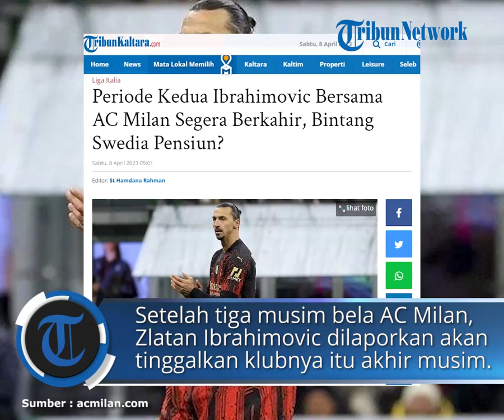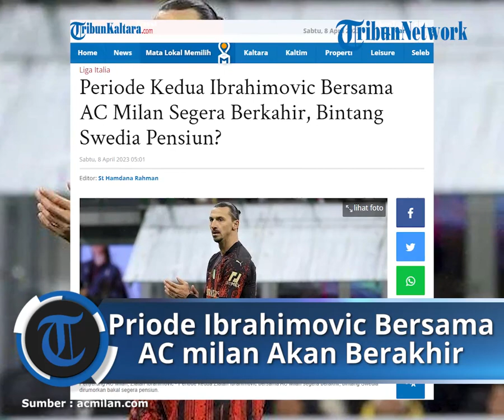Periode Kedua Ibrahimovic Bersama AC Milan Segera Berkahir, Bintang Swedia Pensiun?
TRIBUNKALTARA.COM - Periode kedua Zlatan Ibrahimovic bersama AC Milan segera berakhir, bintang Swedia dirumorkan bakal segera pensiun.

Sejak didatangkan AC Milan pada 2020, Zlatan Ibrahimovic langsung menjelma menjadi sosok penting di ruang ganti Rossoneri.

Kehadiran dan kepemimpinan Zlatan Ibrahimovic membantu AC Milan meraih Scudetto pada musim lalu.

Itu merupakan trofi Liga Italia kedua mantan pemain Paris Saint-Germain itu bersama Rossoneri.

Ia pertama kali merengkuhnya saat menjalani periode pertamanya di AC Milan.

Tepatnya pada musim 2010/2011 setelah datang dari Barcelona.

Setelah tiga musim membela AC Milan, Zlatan Ibrahimovic dilaporkan akan meninggalkan klubnya itu pada akhir musim nanti.

Pada musim ini, perjalanan karier Zlatan Ibrahimovic bersama AC Milan memang tak berjalan mulus.

Pria Swedia itu baru bermain empat kali di Liga Italia dengan torehan satu gol.

Alasan utama di balik hal itu karena Zlatan Ibrahimovic banyak terserang cedera.

Awalnya mantan penyerang Barcelona itu menjalani operasi lutut yang membuatnya absen cukup lama (263 hari).

Namun usai sembuh, Zlatan Ibrahimovic tak langsung fit 100 persen.

Ia sempat mengalami masalah otot dan cedera hamstring saat dan sesudah membela Swedia di kualifikasi Euro 2024.

Dilansir Foot Mercato, hal itulah yang membuat AC Milan dilaporkan enggan untuk memperpanjang kontraknya di San Siro yang akan habis pada Juni mendatang.

Sementara itu, Monza yang saat ini sedang duduk di posisi ke-13 Liga Italia dikabarkan menaruh minat kepada Ibra.

Jadi menarik untuk melihat bagaimana keputusan pemain berusia 41 tahun itu nantinya.

Namun jika akhirnya ia memutuskan untuk pensiun, itu tetap menjadi sebuah perjalanan karier yang luar biasa.

Sebab Ibrahimovic adalah salah satu striker paling tajam di abad ke-21 ini.

Di level klub sejak membela Malmo di tahun 1999, ia telah menceploskan 511 gol dari 866 penampilan.

Gelar yang diperolehnya juga tak kalah banyak.

Ibra sukses meraih 14 trofi liga di berbagai klub yang telah dibelanya.

Sayangnya, ia belum meraih satu pun trofi Liga Champions.

Tetapi Ibra telah memperoleh trofi Liga Eropa ketika membela Manchester United pada 2017 silam.

Selain itu, dilansir Daily Mail, pria bertinggi badan 1,95 meter itu juga telah dinominasikan dalam penghargaan Ballon d'Or sebanyak 11 kali.

Prestasi lainnya adalah Ibra menjadi top skorer sebanyak enam kali sepanjang kariernya.

Yaitu di Liga Italia, Liga Prancis, dan Coupe de France.

baca selengkapnya :

Artikel ini telah tayang di TribunKaltara.com dengan judul Periode Kedua Ibrahimovic Bersama AC Milan Segera Berkahir, Bintang Swedia Pensiun?,